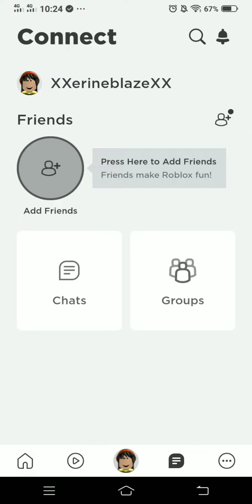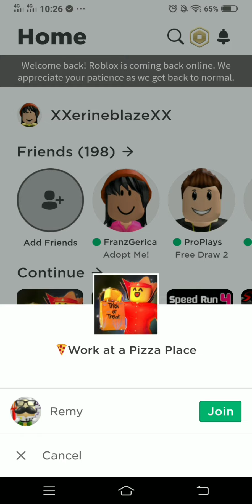ROBLOX IS FINALLY BACKK 😭😭💝💖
ROBLOX IS MY LIFE

just kidding but roblox is my fav